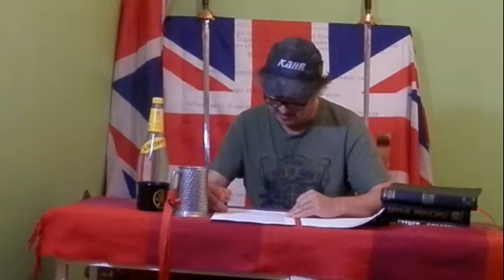China: War With America Is Inevitable - It always Has Been.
In 2005 . Chi Haotian, Minster of Defense and vice-chairman of China’s Central Military Commission, laid out China's long term plan for slaughtering the population of America and colonising it for the Chinese people.Are we now seeing the beginning of the execution of that plan? Has America been hit with a biological weapon, as retaliation for Donald Trump's Trade War?